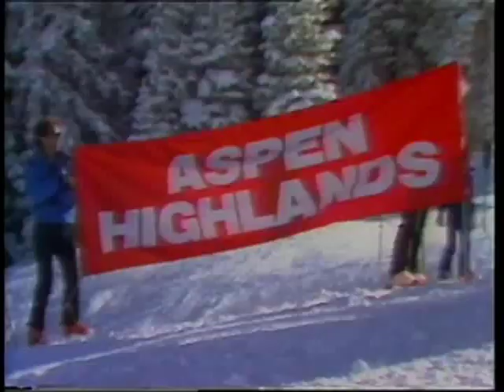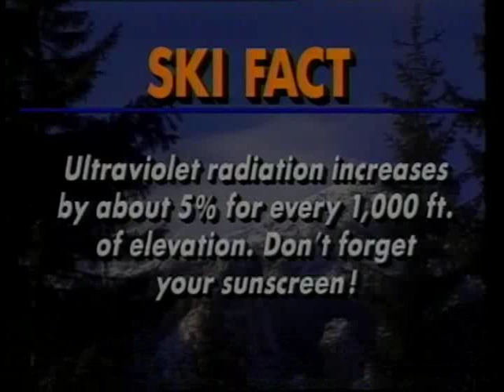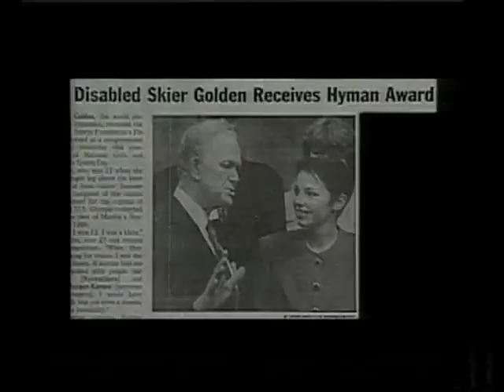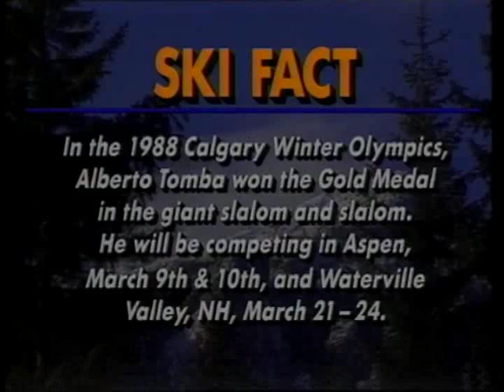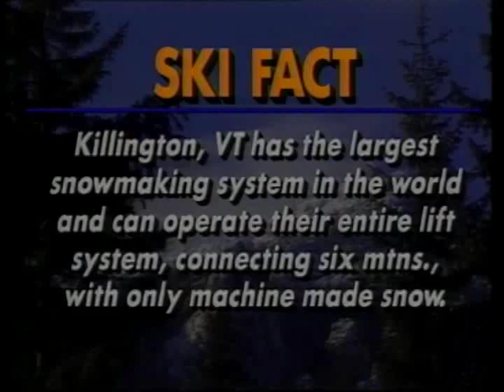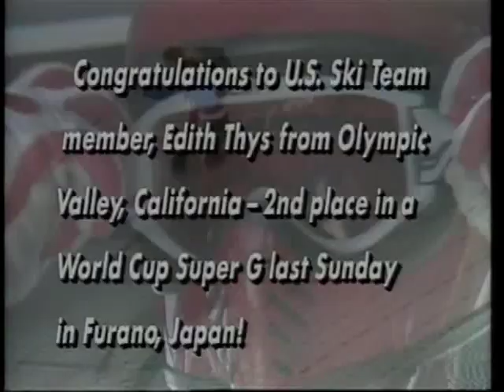ESPN presents: "Subaru Ski World" with Bob Beattie at Aspen Highlands, 1991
Please note, all audio is jumbled for this footage.

ESPN presents: Subaru Ski World with Bob Beattie at Aspen Highlands, Colorado on February 25, 1991. Footage contains beauty and action shots at Aspen, quick interviews, ski racing, snowboard shots and competition, Rolling Stone Pro Freestyle Series, Mountain Madness ad, Extreme skiing, slalom racing through the eyes of a competitor, Aspen Highlands Ski Patrol deck jumping competition, Slalom Olympian Eva Twardokens, and Diana Golden.

This video is from a weekly ski program hosted by Bob Beattie that helped the viewer get to know more about the ski world.

No sound until the 1:00 mark then very jumbled.

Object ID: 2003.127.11